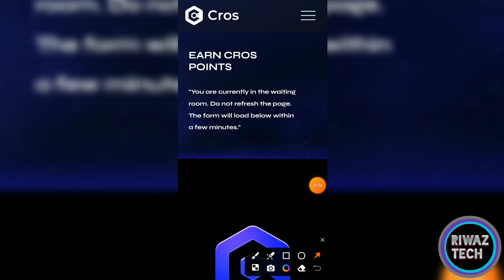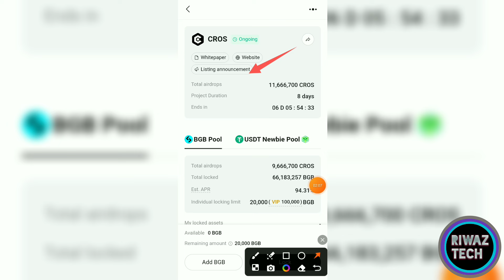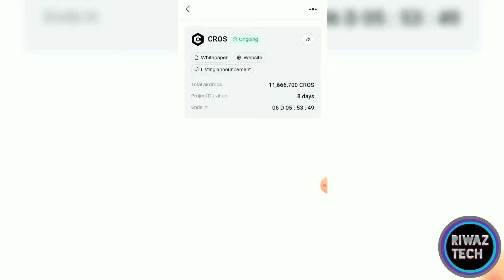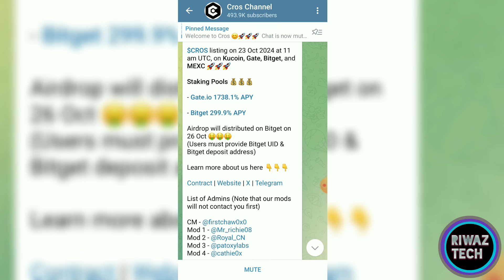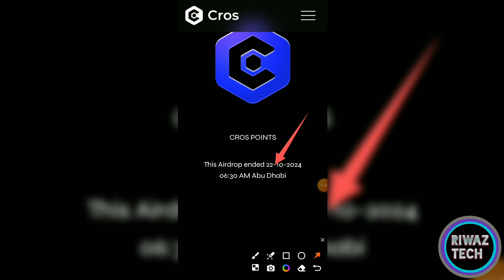Cros Airdrop 😱 Listing Today🔥Cros Coin Airdrop | Cros Airdrop Withdrawal Update | Cros Free Airdrop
Your Quaries
Crypto airdrop
Crypto loot